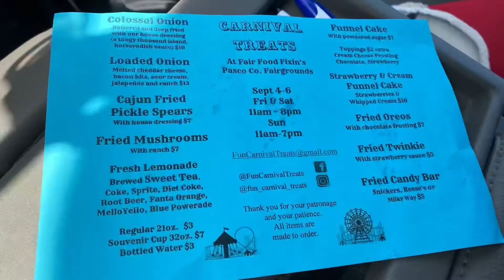September 5th, 2020 - My Day in 123 Seconds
A beautiful day for a drive. Meeting my daughter in law for lunch. Helping small businesses at the county fairgrounds. Food trucks. A quick stop at Publix. And the Kentucky Derby 🐎